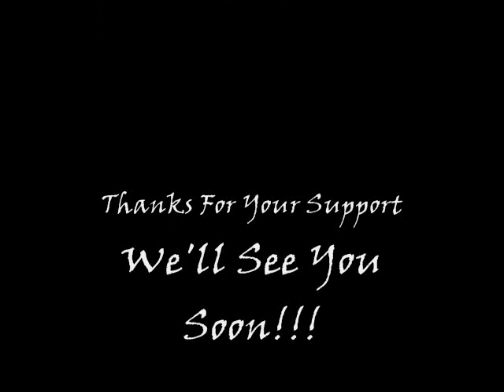Destroying Second Nature - Song For A Bitch (full)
Our third song of the night, "Song For a Bitch".
She came in for a second
He allowed her to get warm
He never told her to make herself at home

Clueless to reality, she stumbles through the door
Legs spread, mouth open; oh, dime a dozen whores
An old word to the wise...
An inch given is a mile of rape...and she's back

Don't give in, never back down, turn away
Stop slithering like a snake
You fucking linger
Like a toothless addict bitch

Somethings gotta give and this time, it can't be her
Someone's gotta change and you know you're the only one
Like a dog at the door, she's barking
Momma said "never let a wet bitch inside"

Consuming self indulgent ethic like a horse pill
Her mouth is an absorbent sponge
If it's what you want, then it's what you'll get
So here's to you, a lingering snake

Her venomous spit has become toxic waste
This song was written for a bitch